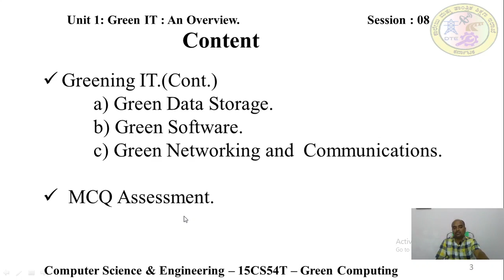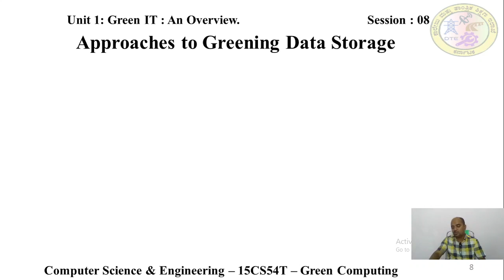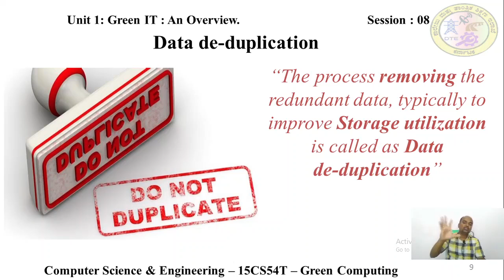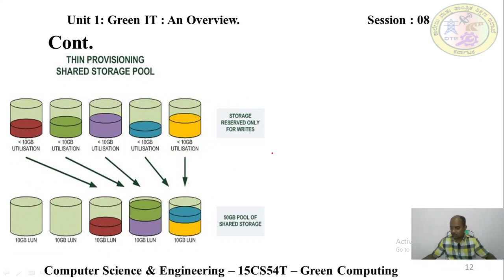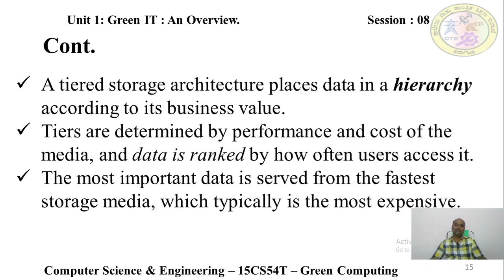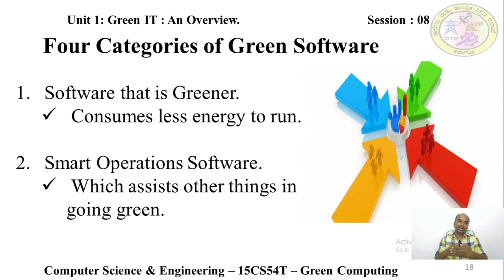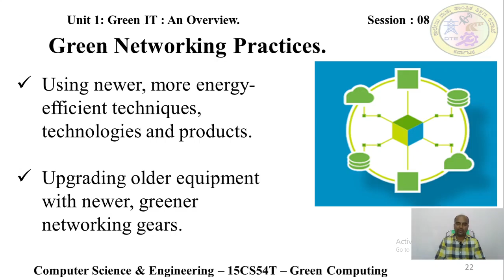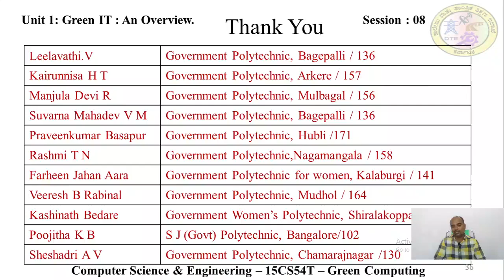CSE_15CS54T_U1_S08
Green Computing 15CS54T
Unit 1: GREEN IT : AN OVERVIEW
Session 08